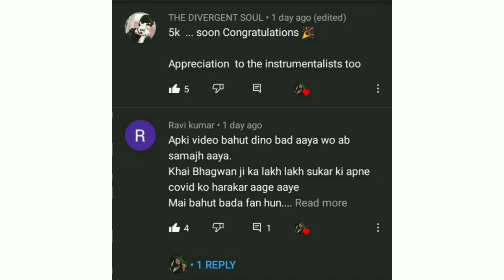Covid initial day's symptoms and cure ||Hamko man ki shakti dena|| by Dubey sisters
Guitar credit:- Ashish mehto